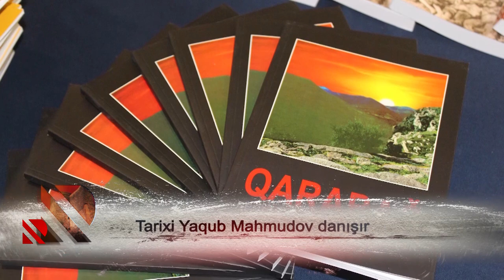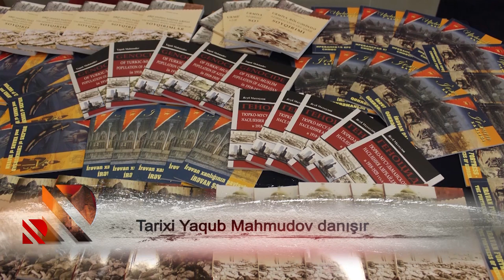Tarixi Yaqub Mahmudov danışır - 24.11.2020